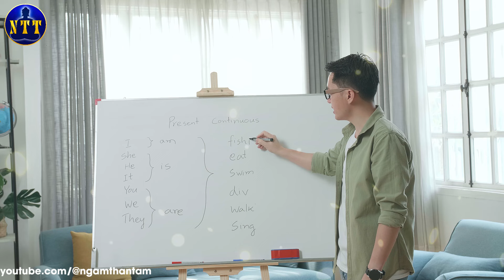Tiên tri nghiệt ngã về tương lai nhân loại, thời kỳ hoại và diệt từ vũ trụ số 25 | ngẫm thân tâm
Con người thường mong muốn có cuộc sống đầy đủ vật chất, không phải làm việc quá vất vả, không lo lâm vào tình trạng ốm đau, bệnh tật hay chiến tranh. Thế nhưng liệu thành phố trong mơ ấy có thật sự khiến chúng ta hạnh phúc? Vào những năm 1960, có một loạt thí nghiệm đã xây dựng nên thành phố trong nơ như thế cho loài chuột, và điều bất ngờ là kết quả thu được đã dự đoán chính xác tình trạng của con người trong vài thập kỷ sau đó. Vậy liệu kết cục bi thảm của những con chuột trong thí nghiệm ấy có là tương lai sắp tới của nhân loại?

Ngẫm Thân Tâm